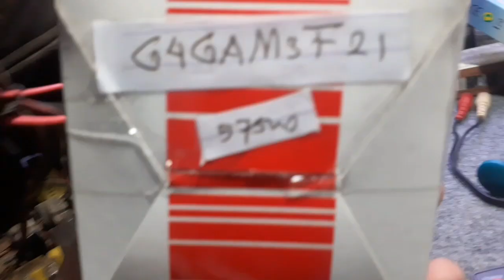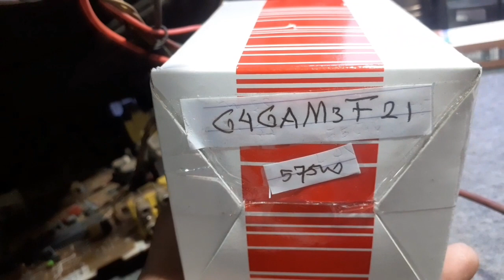Menganti flyback tv panasonic quintrix dengan tipe G4 GAM3F21 . Bisa tidak ya ?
Di video singakat ini saya berbagi tips pergantian flyback pada televisi panasonic quintrik denga tipe yg sama tapi sedikit beda .kira kira visa tidak simak videonya sampai selesai,